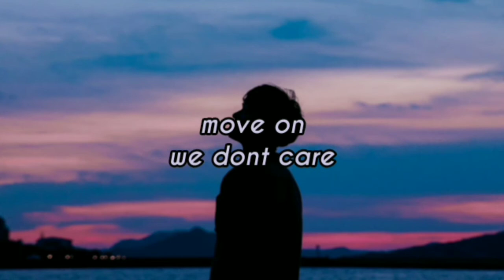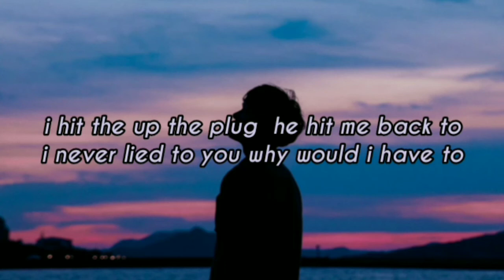2seat - Nofair (Lyrics Video)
Thanks to all of you for supporting me and motivating me to continue my work! I aim to bring all these beautiful songs to you guys and will continue to!

Just promoting and sharing the wonderful thing that is music .But If you have any copyright issues for your own content in the video then you can simply email me there

support him 💙

Lyrics (:

gotta new bitch she said get my name tattood

i been goin up everyday like i have to

i hit the up the plug  he hit me back to

i never lied to you why would i have to

said rip then i stop giving a fuck

hold on princess im pressin my luck

stick gotta goose we gone see when he duck

caught dat boy slippin now he look stuck

brainless

feel like a pharmacy

shameless

no offense u aint harmin me

move on

we dont care

so long

lifes no far

lifes no fair

move on (x2)